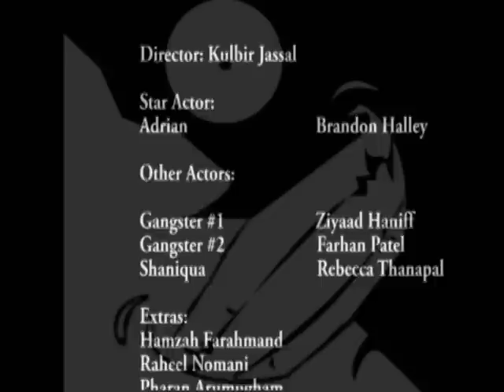The Loser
Psykotic production.

We made this video because we felt that this is an issue that many high schools go through. We also made this because we wanted kids to see different perspectives; we wanted to show sides which were the victim's point of view and the antagonists.

Our inspiration was one of our group members, who felt that this topic should be brought to people's attention. Another inspiration was the fact that many kids have been on the news recently that have either committed suicide or have tried to because of this form of bullying. We believe if students saw this video that they would think twice before judging anyone. This was basically the purpose of our film, to bring attention to this problem. This has affected our lives because before this we didn't realize that this was an issue that effected people, throughout making this film we noticed that this form of bullying was common in our school, but no one ever spoke up about it.